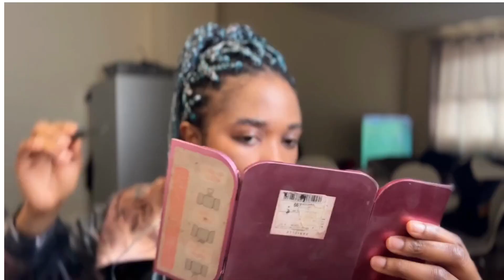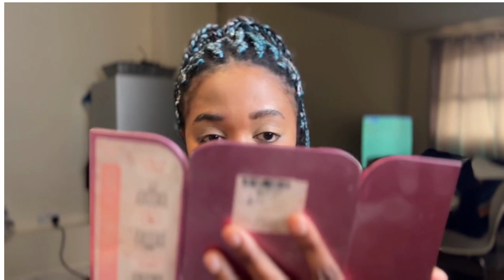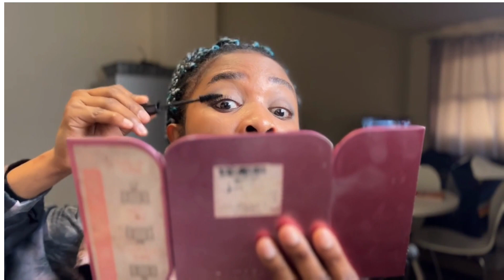How I Do My Favorite Natural Makeup for Everyday Look + Watch me break all the Rules & Dance away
Watch me do my Favorite Natural Makeup for Everyday Look for my brother's birthday dinner in China Town, London. I follow no rules, but I definitely had fun and saved time with this custom technique.